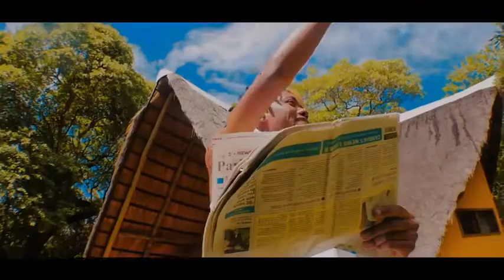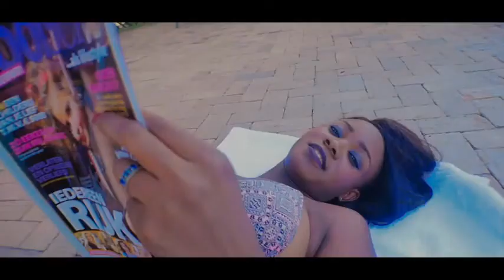Organised Family ft Drimz & Chef 187 Don't Judge Me Official video480p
Organised Family